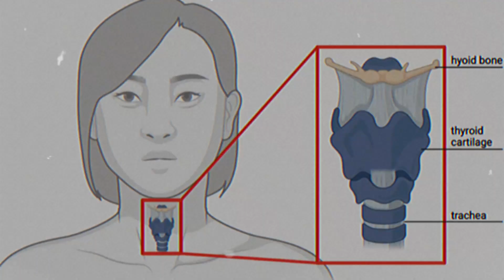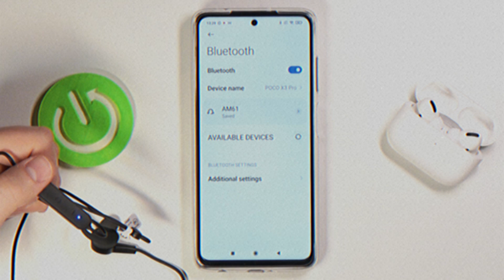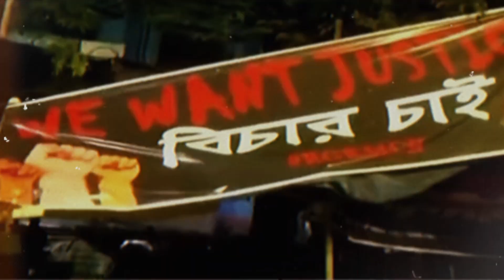Kokata Doctor & Rape Muder Case | Why is India so UNSAFE For Women?| Who is Responsible?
Today's video we will discuss on the shocking news about Kokata Doctor & Rape Muder Case...
Dark Secrets discussed in this video!